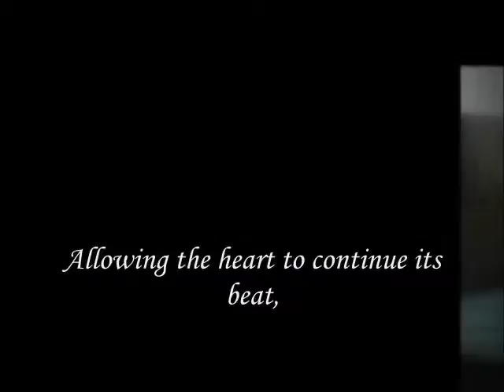Longing Days,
do.
do so
Money is an excellent servant, but the host
very bad.